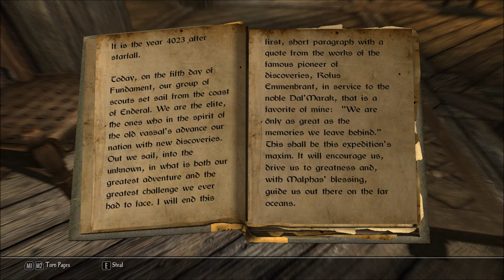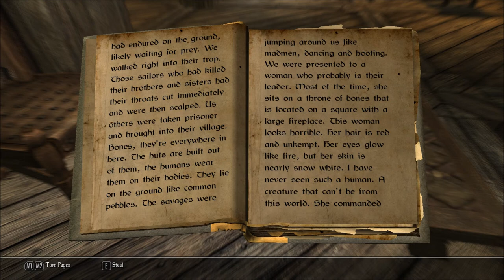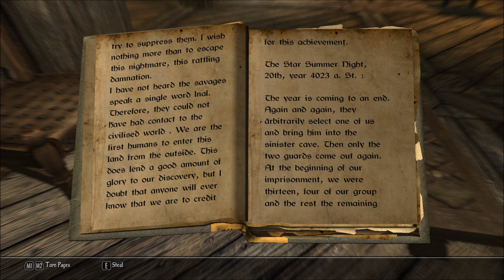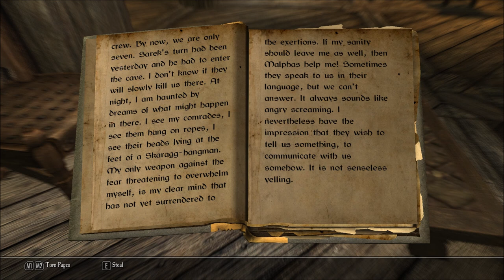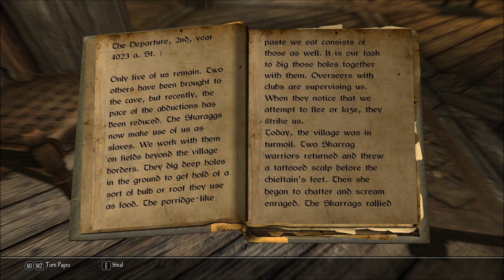Let's Read Account of an Unknown Traveler, Volume 1 (Let's Read the Books of Enderal, Book 41)